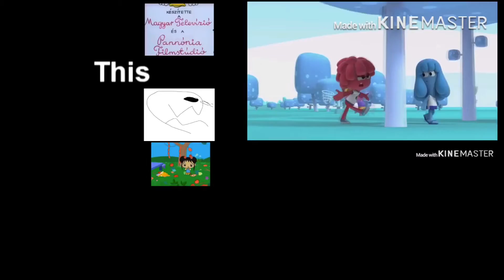My Sparta Quadparison 16